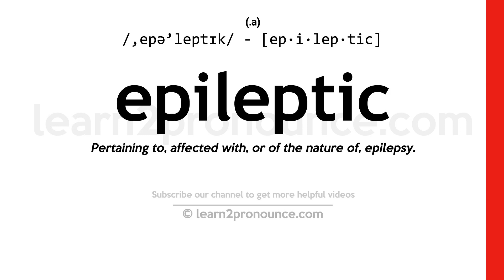Pronunciation of Epileptic | Definition of Epileptic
Epileptic pronunciation | How to pronounce Epileptic in English?
/,epə`leptɪk/
Meaning of Epileptic | What is Epileptic?
(1) (noun) a person who has epilepsy; (2) of or relating to or characteristic of epilepsy;
What is Epileptic | Epileptic meaning and definition?